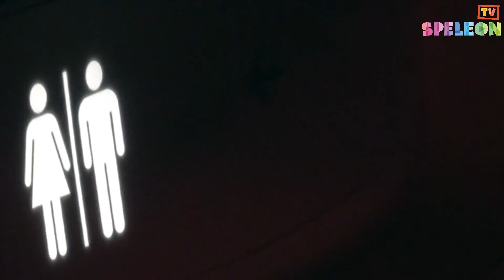Speleon TV (Archeologie)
Leerlingen van Kindcentrum Speleon in Den Haag, presenteren jullie de zevende aflevering van SpeleonTV.